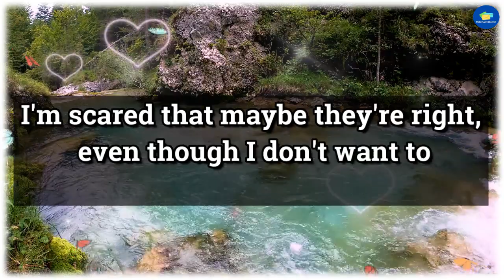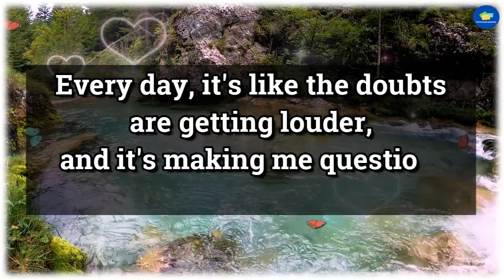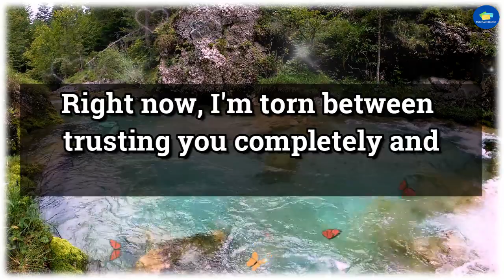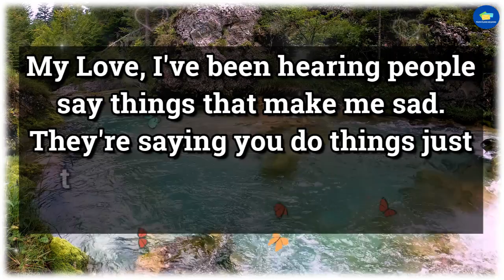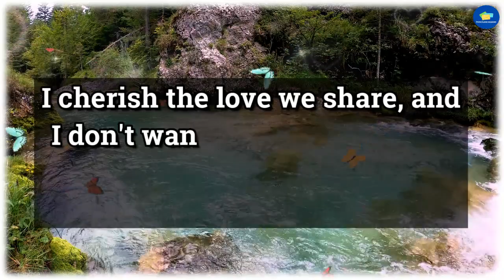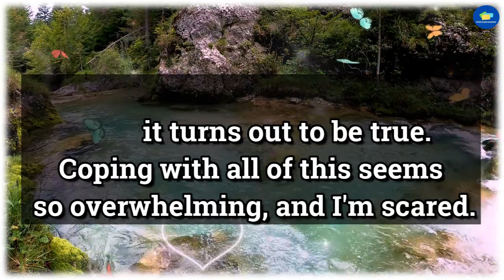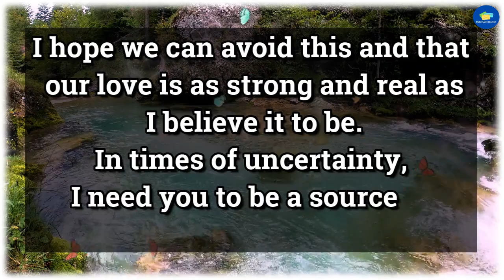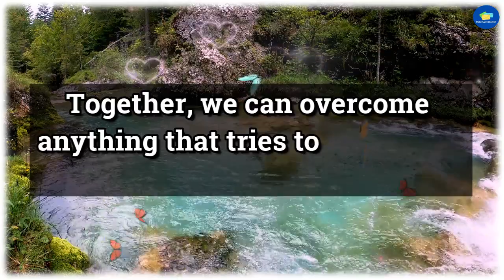😭Shocking!!! 🤬😭How Can They Say This About Your... 💌 dm to df 💌 twin flame reading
divine feminine,
twin flame,